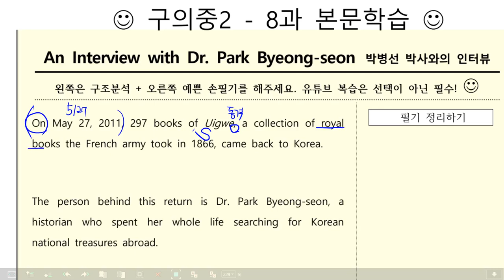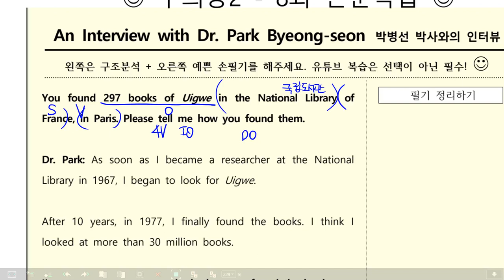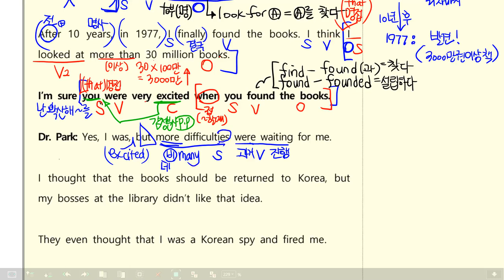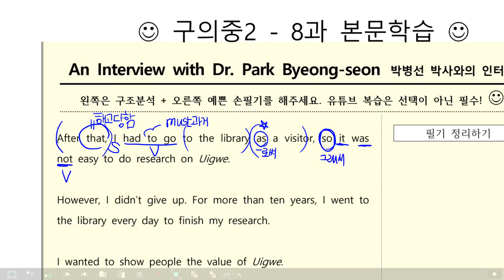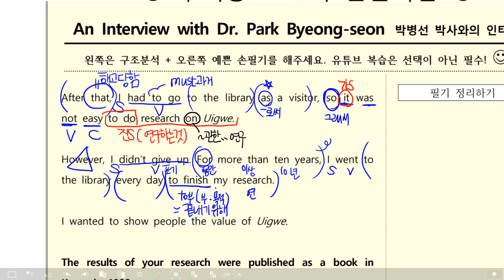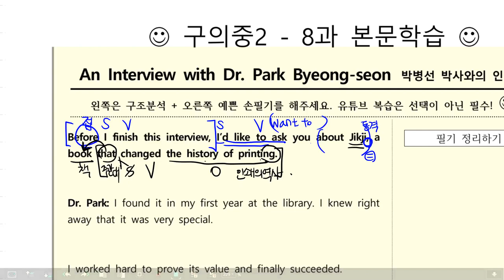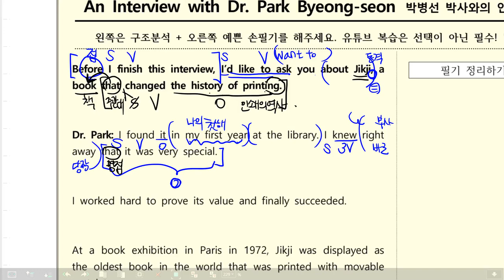감각영어학원-중2 (동아윤)_8과 본문(파트1,2,3)